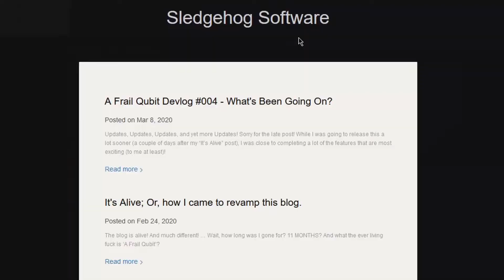Let's Finish Making 'A Frail Qubit' in Godot - Together!